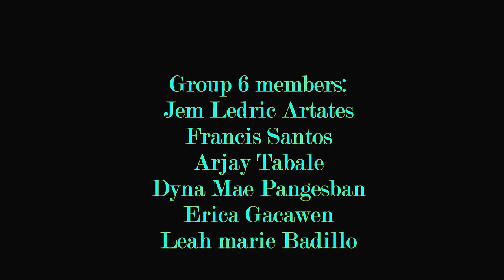ALITAPTAP Dance by Grade 7 EXCELLENCE Group6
ALITAPTAP Dance by Grade1 EXCELLENCE
Group 6 members:
Jem Ledric Artates, Francis Santos, Arjay Tabale, Dyna Mae Pangesban, Erica Gacawen, and Leah Marie Badillo